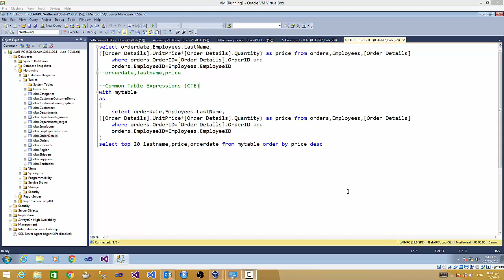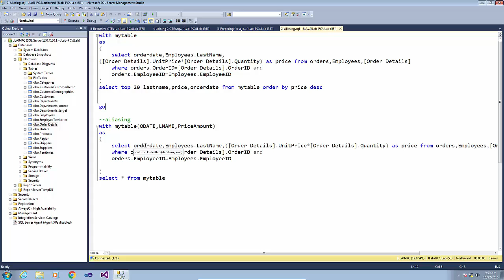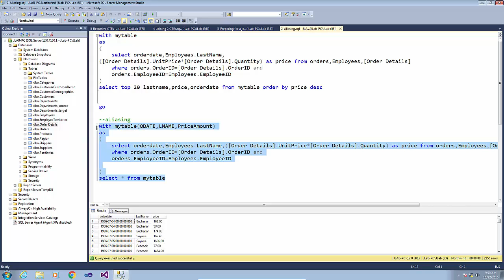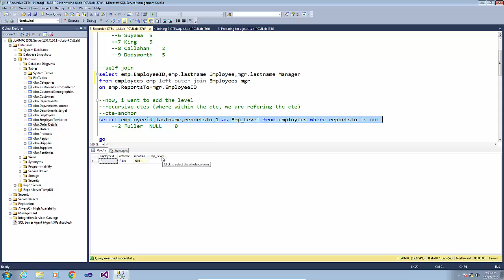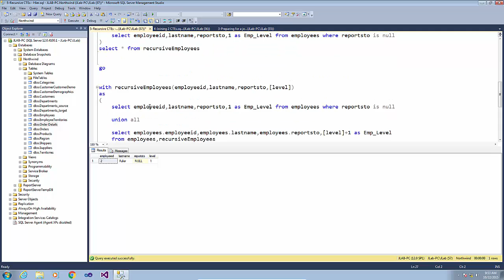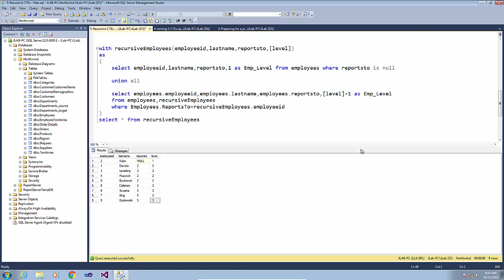10-التعامل مع CTE فى sql server